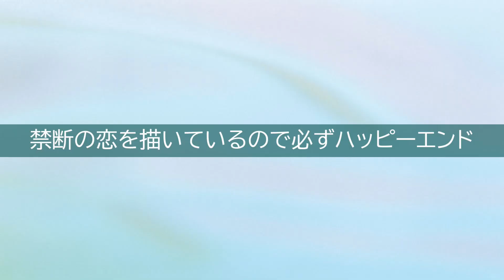【恋はＤｅｅｐに ドラマ＃8】第7話 海を愛する海音（石原さとみ）とマリンリゾート開発に人生をかける御曹司倫太郎（綾野剛）の切ない恋の行へは？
榮太郎が動いた
お家騒動と2人の今後の行へは？